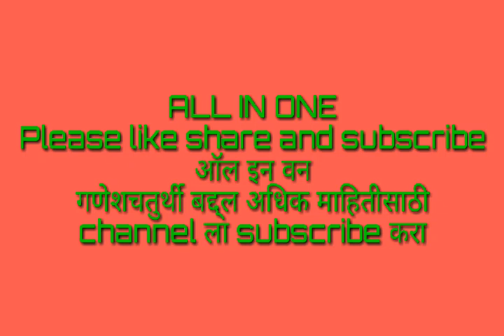गणेश चतुर्थी 2018 Ganesh chaturthi ganeshotsav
गणेश चतुर्थी 2018 बद्दल सखोल माहिती
महाराष्ट्र गणेशोत्सव

Ganesh chaturthy 2018
Ganesh sthapana